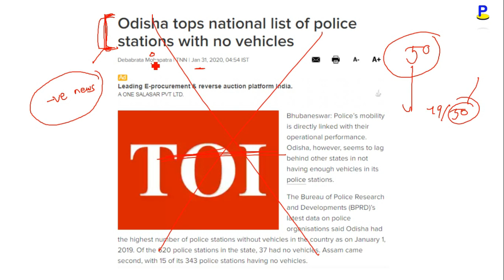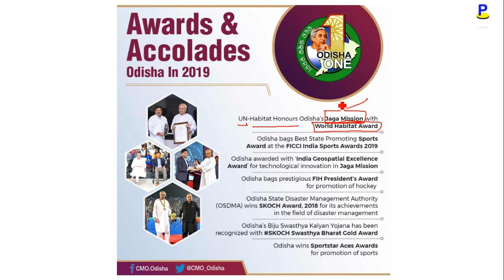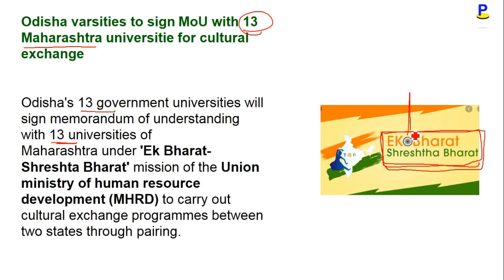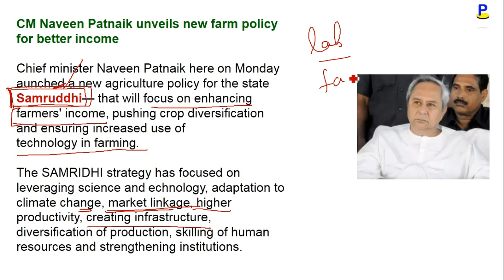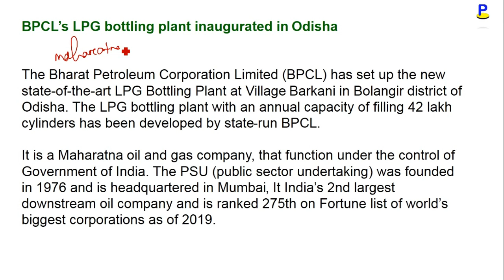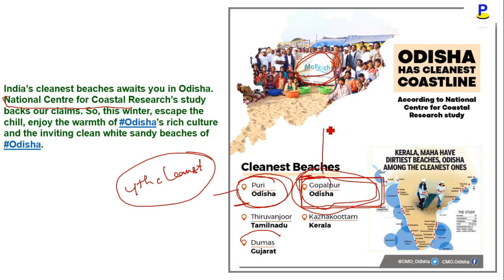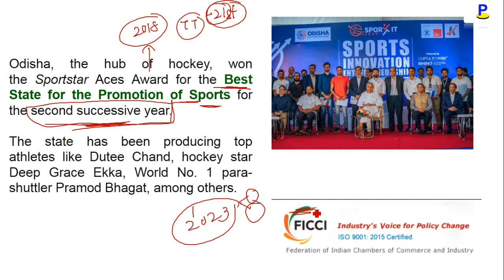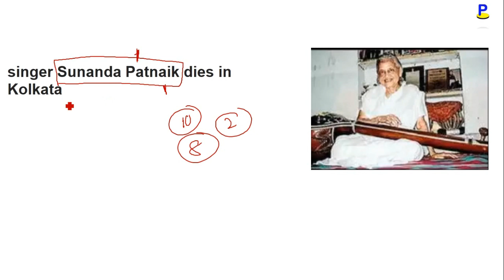Odisha current affairs II january 2020 II oscsc I osssc I ossc I opsc I by odia pathasala I question